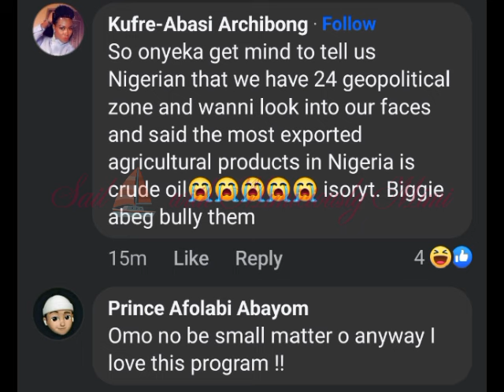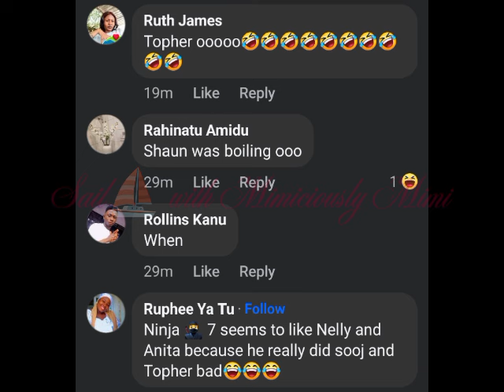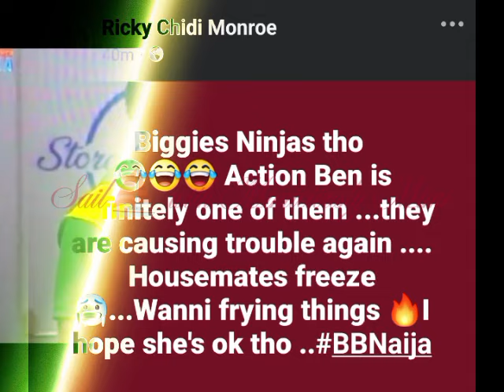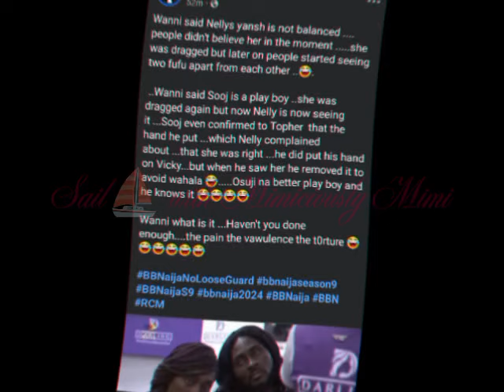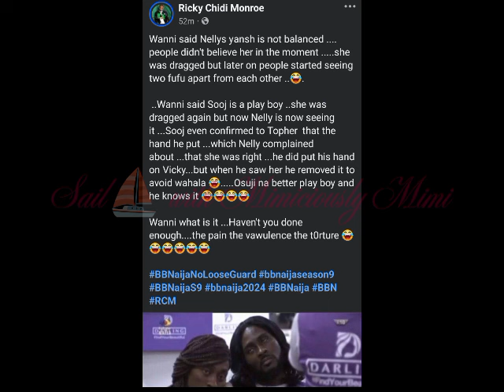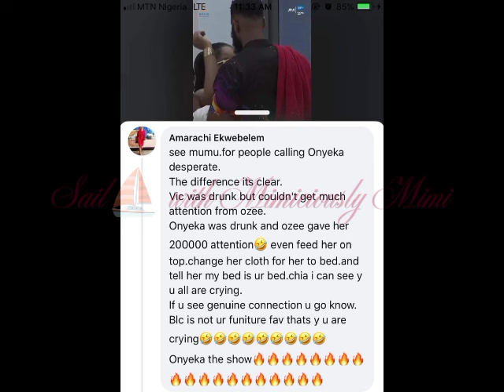BIG BROTHER DOING THE MOST ON THE HOUSEMATES/NELLY VINDICATED OVER SOOJ AND VICTORIA